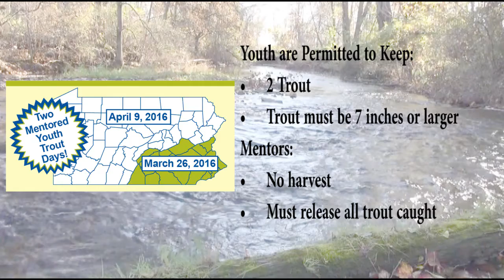2016 Mentored Youth Trout Days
The Pennsylvania Fish and Boat Commission’s (PFBC) popular Mentored Youth Trout Fishing Days return again this season, with the first special day taking place on Saturday, March 26, in the 18-county southeast region.

Participants can fish in any PFBC stocked trout water in that region from 8 a.m. to 7:30 p.m. But in a new change implemented this year, only kids will be allowed to keep trout.

The mentored youth event precedes the April 2 Regional Opening Day of Trout Season in the same 18 southeastern counties.

A second Mentored Youth Trout Fishing Day will be held on April 9 in the remaining 49 counties. This is the Saturday before the April 16 Statewide Opening Day of Trout Season.

A majority of the trout waters will be stocked in advance of the mentored youth days. But some of the waters may not be stocked in time due to weather, water conditions and scheduling logistics. Also, special regulation areas, like Catch and Release Fly-Fishing Only or Delayed Harvest Artificial Lures Only, are not included in the mentored youth program.

To participate, adult anglers (16 years or older) must have a valid fishing license and trout/salmon permit and be accompanied by a youth. Youth anglers must obtain a free PFBC-issued permit, or a voluntary $1 youth fishing license. Both the free permit and voluntary youth license are available through or at any of the more than 900 licensing agents across the state.

For more information about the Mentored Youth Program, please visit our